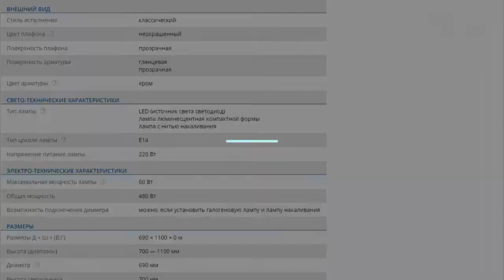Подвесная хрустальная люстра Eurosvet 3188/8 хром Strotskis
Классическая подвесная люстра 8-ми рожковая с хрусталём. В виде свечей.